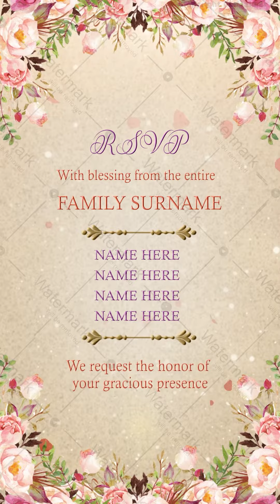Indian Caricature Wedding Invitation Video | Caricature Save The Date | Wedding Invite | IM-2079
Indian Caricature Wedding Invitation Video | Caricature Save The Date | Wedding Invite | WhatsApp Video Caricature Wedding Invite Indian | Caricature Wedding Invite | Indian Wedding Invitations Video | IM-2079

Fully Customization || Save Time & Money || Go Eco-friendly || 100% Convenient || Easy to Share

Book Online:
▶️Product Code: IM-2079

How To Make A Caricature Wedding Invitation Video?

2. Add to Cart
3. Ads Invite content & pictures (optional)
4. Make a payment online

That's it!❤️

Invitemart is the most trusted website

You can share easily this video and card through WhatsApp, Instagram, Facebook, YouTube, Twitter, and any Social site or email.

Video used for :
1. Caricature wedding invite
2. Caricature Wedding Invitation Video
3. Caricature wedding card
4. Wedding invitation cartoon
5. Cute Indian wedding caricature
6. Modern caricature wedding card
7. Caricature invitation
8. Themed caricature wedding card
9. Caricature Wedding Invitation Video Templates
10. Multiple Events Wedding Invitations
11. Multiple Function Wedding Invitation
12. Indian Caricature Wedding Invite
13. Caricature Wedding E-Invitation
14. Animated Wedding Invitation Video
15. Caricature Save The Date Wedding Invitation
16. Caricature Wedding Invitation
17. Caricature Save the Date Video
18. Beautiful Pre Wedding  Videos
19. Creative Save-the-Date Videos
20. Animated Wedding Videos
21. Traditional Wedding Invitation Videos
22. Whatsapp Invitation Videos
23. Caricature Animation for Indian Wedding Save the Date
24. Wedding Caricature
25. Caricature video
26. Caricature animation | Caricature drawing
27. Wedding Caricature | digital Caricature